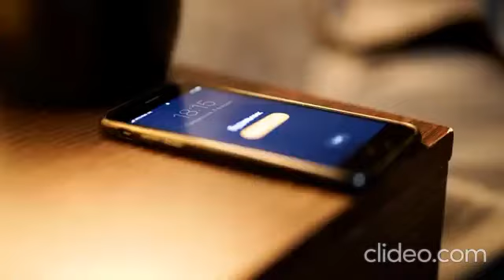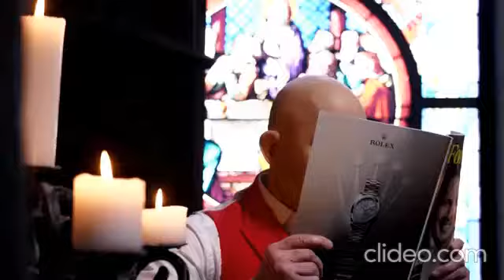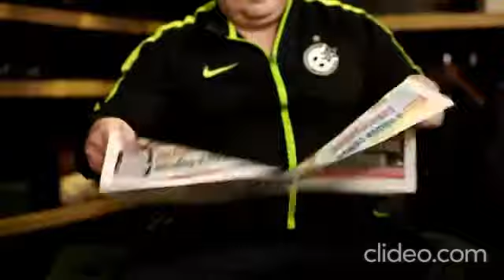04 Сборник Лучшие песни Марта 2021 год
04  Сборник Лучшие песни Марта 2021 год